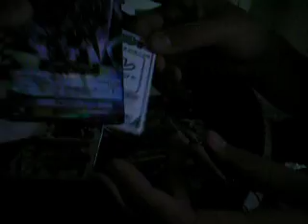Opening 2 Cardfight!! Vanguard BT04 Shadow God Eclipse Booster packs